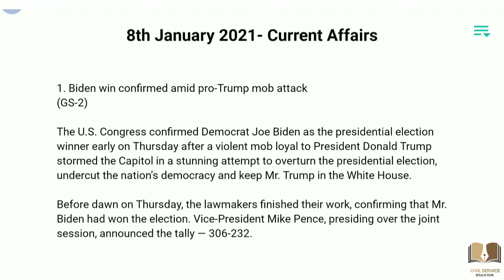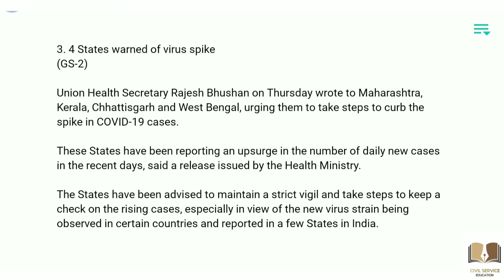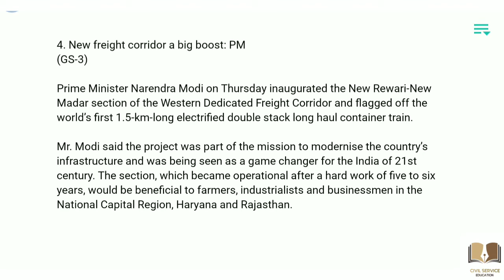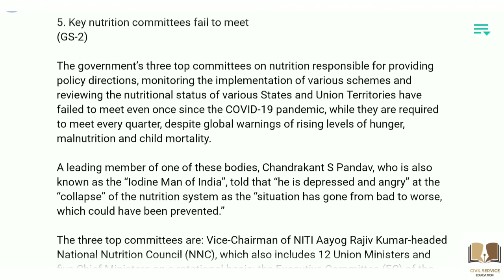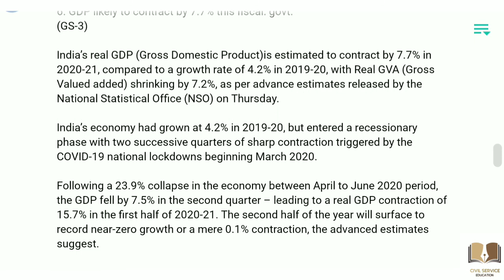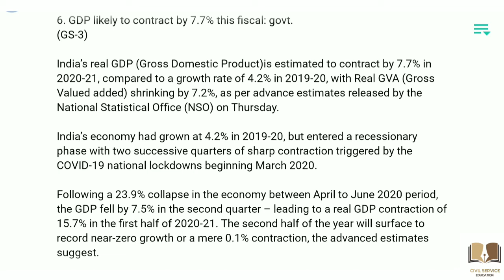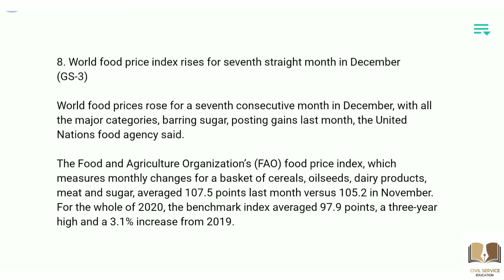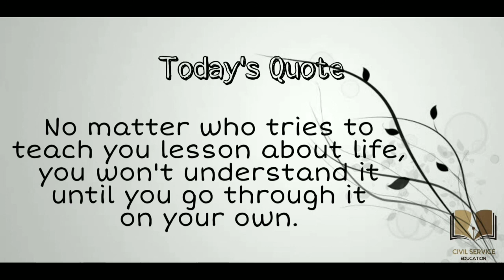Current Affairs 8th January 2021 | English and Hindi | UPSC, SSC, Railways, Postal, Bank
Current Affairs of 8th January 2021 in English and Hindi.
It will help those who are preparing for competitive examinations like UPSC, SSC, Railways, Postal, State level exams and all kinds of Bank exams.